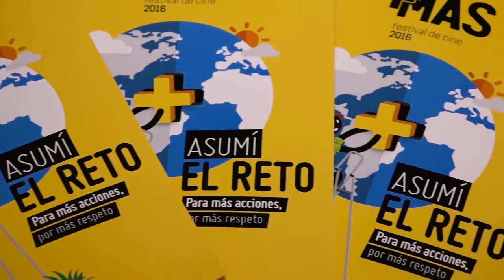YoSoyPuente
Somos un movimiento de jóvenes, que busca promover la conciencia en la juventud para crear una nueva cultura política, a través de la promoción de derechos civiles y políticos, así como la defensa de las causas sociales y políticamente justas.